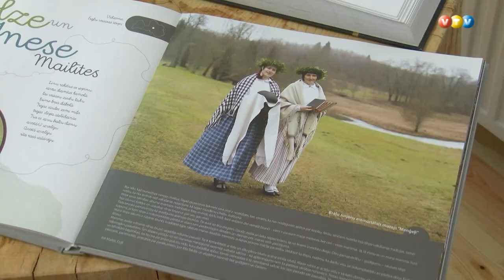Atvērta mailīšu audumu fabrika Ērgļos